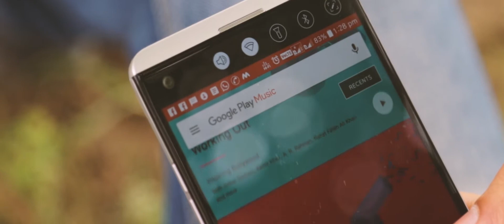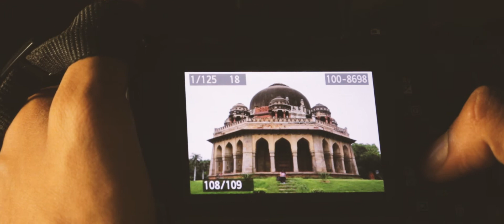A Photo | a music video by PFC Team 2017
The first music video made by the PFC Team 2017